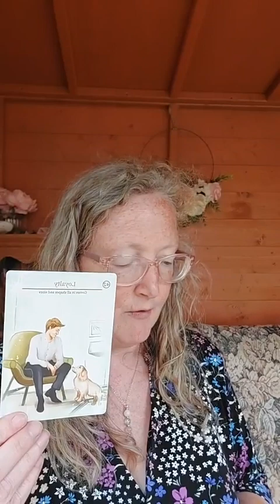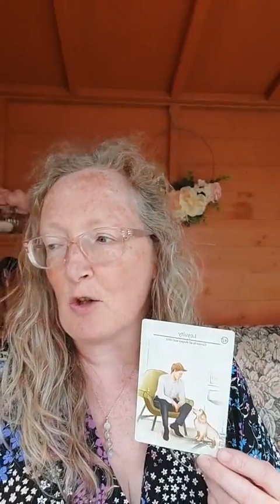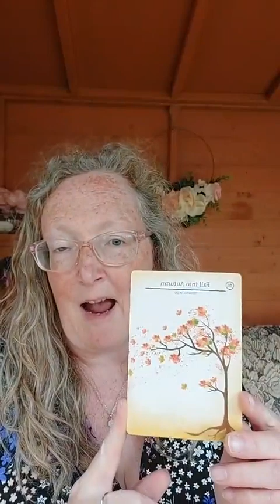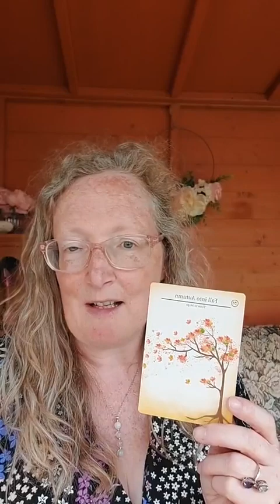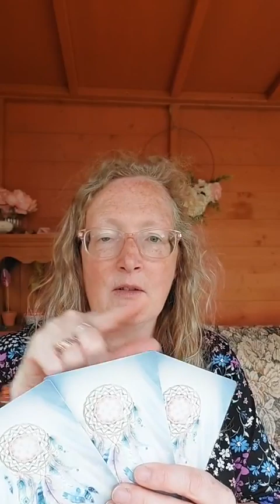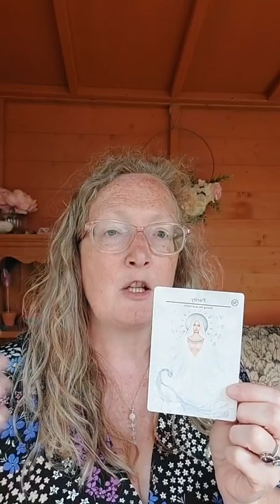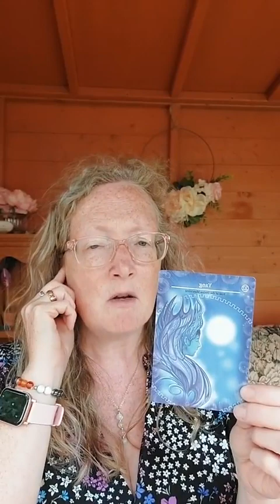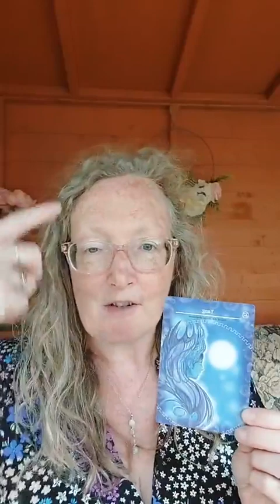Weekly Energy Reading for wc 28th August 2023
Energy oracle reading for week commencing 28th August 2023
Plus your personal message choice of 1 2 or 3
Using The Rise of the Warrior oracle deck